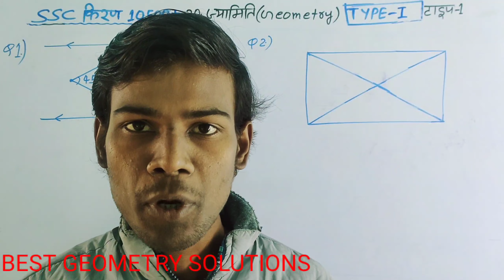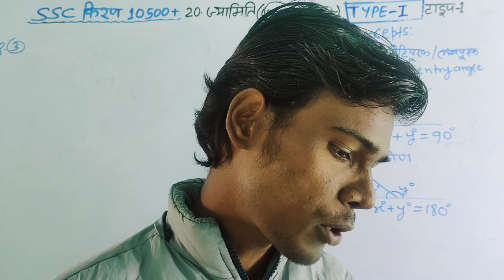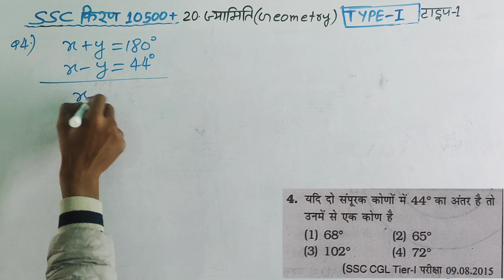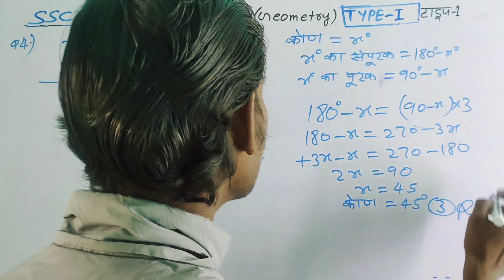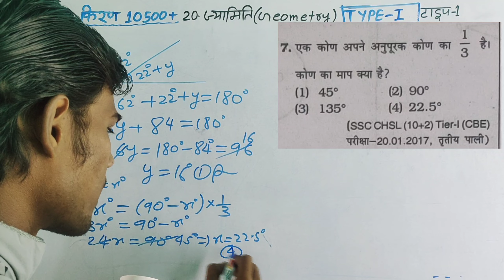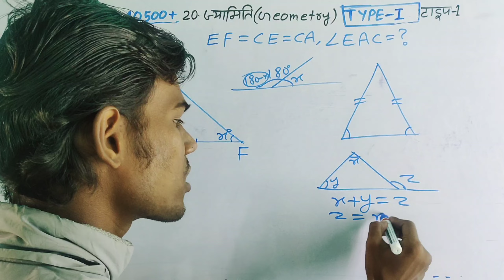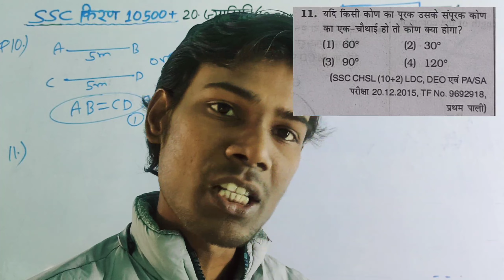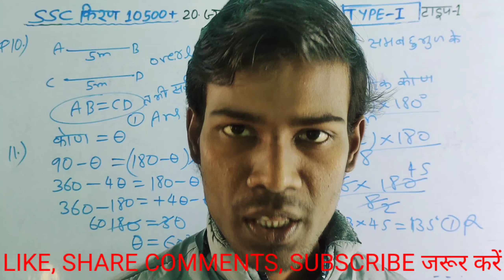किरण 10500+ ज्यामिति टाइप 1 का पूरा हल| बेसिक्स और शॉर्टकट्स ट्रिक्स के साथ |GEOMETRY BEST SOLUTIONS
किरण 10500+ ज्यामिति टाइप 1 का पूरा हल || बेसिक्स और शॉर्टकट्स ट्रिक्स के साथ || SSC KIRAN GEOMETRY BEST SOLUTIONS|
इस विडियो में किरण गणित10500+ के ज्यामिति टाइप 1 के प्रश्न संख्या 1 से 12 तक का हल  शॉर्ट ट्रिक्स और बेसिक के साथ दिया है।
अपने students के कॉमेंट्स के डिमांड को पूरा
 करते हुए ये वीडियो को पब्लिक कर रहे हैं।

 इस चैनल  प्लेलिस्ट में जाकर वीडियो देखें।

🎯 YCT  7525+ ssc 2021 book  भाग-1 advance math start with algebra complete solutions CHAPTERWISE and TYPEWISE playlist link:
complete watch playlist videos.
a demanded video solutions for. students who comments.
complete watch this video without Skip.